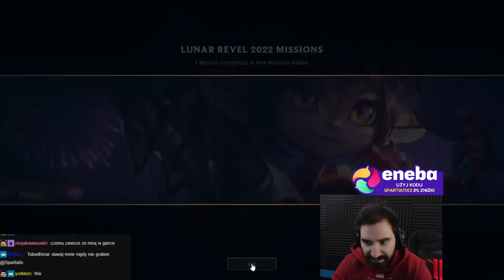POSZEDŁEM POD MAX DMG NA ZERI CO ODDAŁO W POTĘŻNE ORO *ZERI JEST GIGA OP*